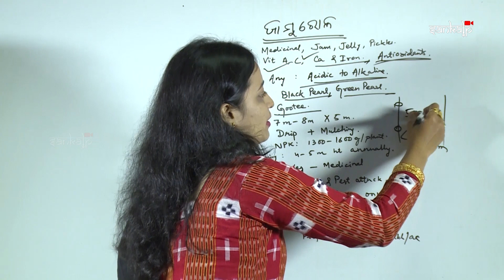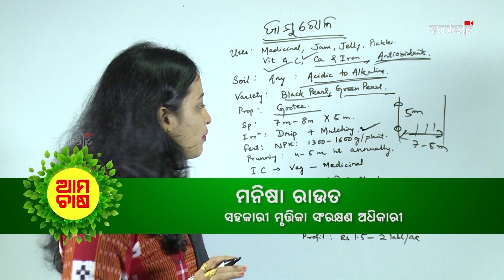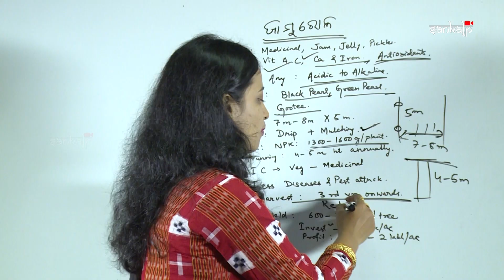ସୁଆଦିଆ ଜାମୁରୋଳ ଚାଷ କରିବେ କିପରି | Jamurola Chaasa Karibe Kipari | Tips on Water Apple farming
In this video Ms Manisha Rout, an officer of the Research cell of Department of Agriculture & Farmers' Empowerment, Government of Odisha has described the farming procedure for Water Apples and its profitability.

0:00 - Intro
00:21 - story

Tips on farming Water Apple in Odisha| Suadia Jamurola Chasa Karibe Kipari | ସୁଆଦିଆ ଜାମୁରୋଳ ଚାଷ କରିବେ କିପରି